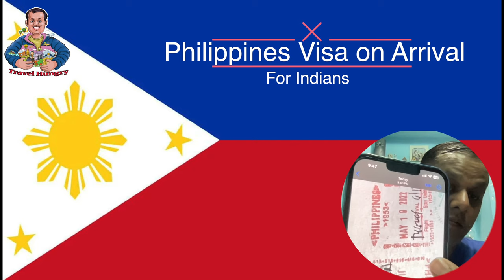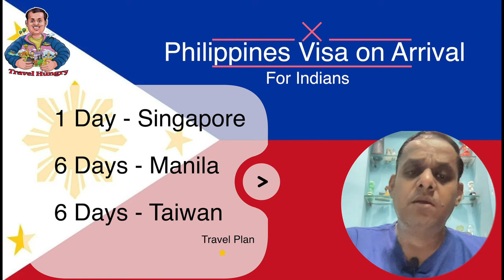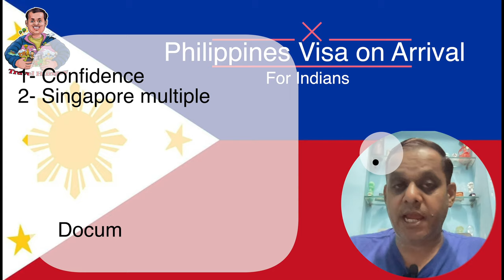Philippines visa on arrival for Indian | philippines visa free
Required Documents :-
1) Valid Passport
2) Singapore Multiple Entry Visa
3) Return / Onward Ticket
4) Health Pass Code
5) Travel Insurance
6) Hotel Booking

Thanks !

8) Taiwan Sticker Visa | Taiwan Visa | Taiwan Visa for Indians | How to apply Taiwan Visa from India

singapore to manila
singapore to manila flight
singapore to manila requirements
singapore to manila air asia
singapore to manila 2023
travel singaopre to manila
india to philippines
india to philippines travel
india to philippines kaise jaye
philippines tourist visa for indians
india se philippines
philippines trip from india
philippines visa for indians
indian in philippines
india to philippines via singapore
india to singapore
india to singapore 2023
india to singapore flight
india to singapore travel
india to singapore travel vlog
singapore
singapore 2023
manila
manila 2023
philippines 2023
philippines from india

philippines visa on arrival for indian philippines visa update philippines on singapore visa PHILIPPINES visa for Indians Philippines visa update philippines visa for indians 2023 how to apply philippines visa in india philippines tourist visa update philippines visa requirements.  philippines visa process philippines tourist visa process.       philippines visa process for indian